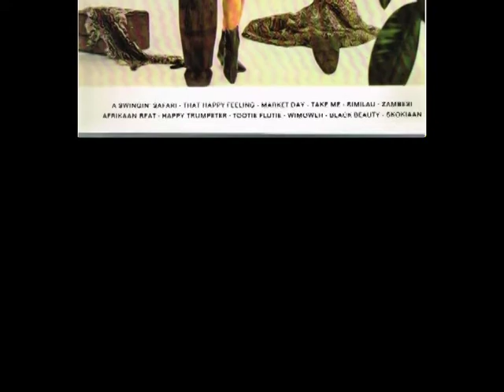Bert Kaempfert : That Happy feeling